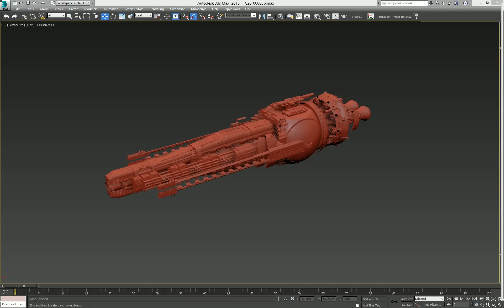making spaceships is serious business